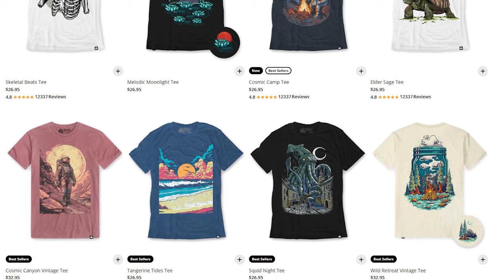23 Useful RuneScape Tips You Probably Didn't Know!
In this video, I share my top 23 RuneScape tips for complete beginners and expert players!